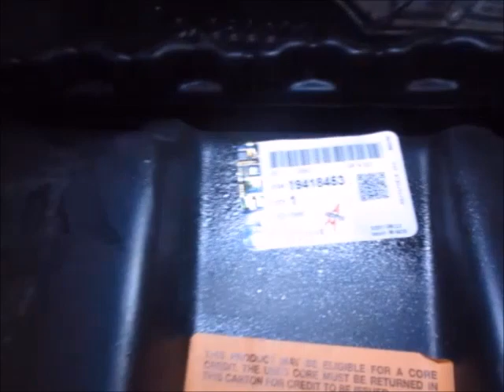TRANSMISION 6L90 "GARANTIA" EN USA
TRANSMISIONES 6L80, 6L90 CON GARANTIA EN TODA LA NACION. USTED DESIDE. No se Olvide de Subscribirse y Compartir con sus Amigos y Familiares ... Gracias por su sintonia y nos Vemos en el Proximo Video ...